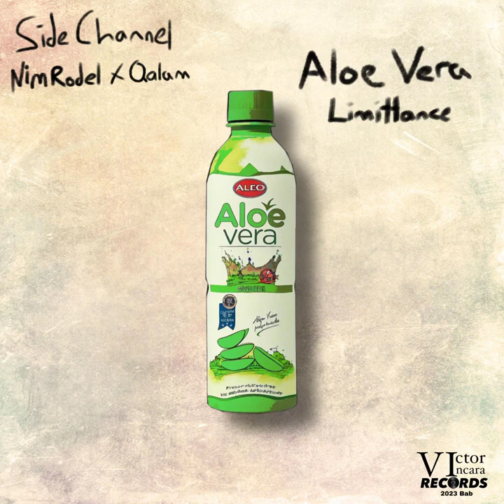5 Side Channel Keyboard Player